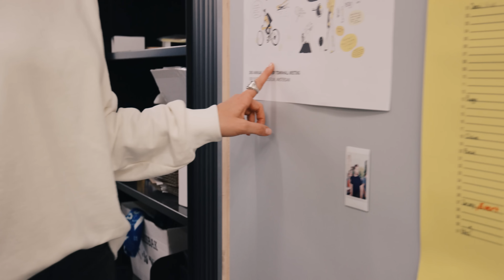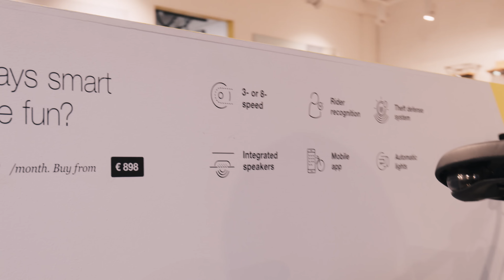We want to get the NEXT BILLION on BIKES | Workspaces & People: Amsterdam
One of the coolest e-bike brands out there is for sure the dutch company VanMoof They are growing extremely fast as a company thus facing specific challenges regarding their office space. Katinka met them during our workspace tour in Amsterdam. You will not only learn about their 140 people team and how they leverage the space but also about their unique bike hunters who track down the few stolen VanMoof bikes internationally (not happening quite often though since they have kind of the coolest alarm system for e-bikes Have fun!

About VanMoof
VanMoof was founded in 2009 by Taco and Ties Carlier, two Dutch brothers with a vision of the perfect city bike. The company’s next-generation e-bikes are engineered for the cities of tomorrow – with powerful motors, high-capacity batteries, and integrated smart tech known for outsmarting thieves. VanMoof has brand stores in Amsterdam, Berlin, London, New York, Paris, San Francisco, Taipei, and Tokyo, with riders buying online across the globe. Over 10 years, their bikes have won multiple international accolades, including design awards from Core77, EUROBIKE and RED DOT, and Fast Company Innovation by Design Award.